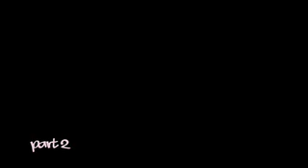embrace the beauty weekend tour part 2